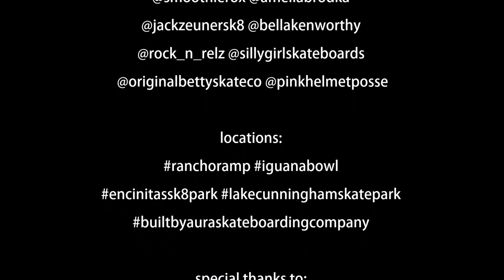The Bryce and Brighton Show! 'The Best of episodes 1-6' so far!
The Best of episodes 1-6!  A fun recap of rad skater girls, Bryce & Brighton during this summer's mischief and epic session!  Check it out!

with special guest stars, Amelia Brodka, Spencer Breaux, Bella Kenworthy, Rockin Relz, Pink Helmet Posse, Spicoli Films, and more!

locations: Rancho Ramp, Iguana Bowl, Encinitas YMCA, Lake Cunningham Skull Bowl, OC mini-ramp

Be sure to check out all 6 episodes right here!